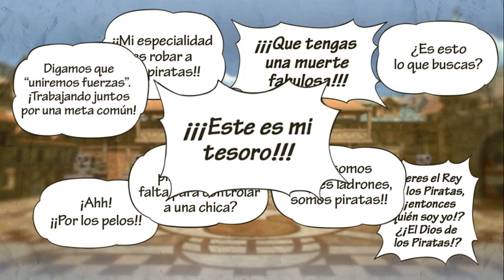One Piece Pirate Warriors 3 - Buggy el payaso hace su entrada!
Este es la parte #1 de este magnifico juego! Espero que les guste :)

Si desean los gameplays con mi voz comentando el progreso solo déjenme saber.